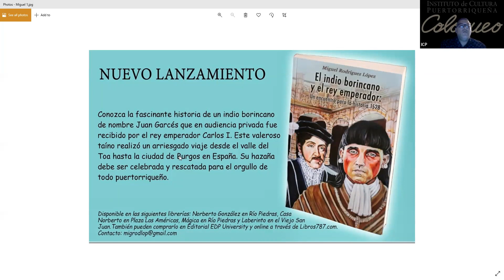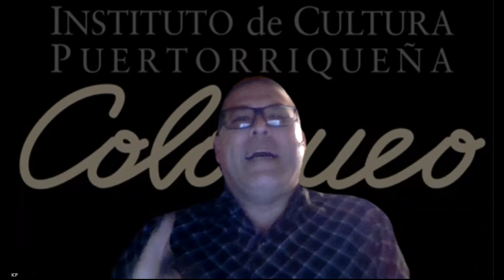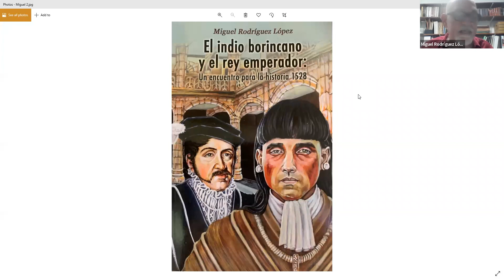COLOQUEO - El indio borincano y el rey emperador: un encuentro para la historia 1528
El indio borincano y el rey emperador: un encuentro para la historia 1528 de Miguel Rodríguez López y comentarios de Josué Caamaño Dones.